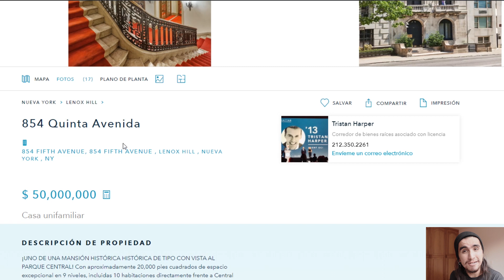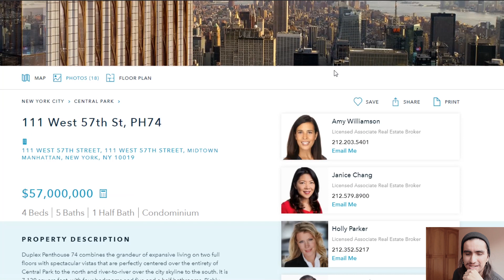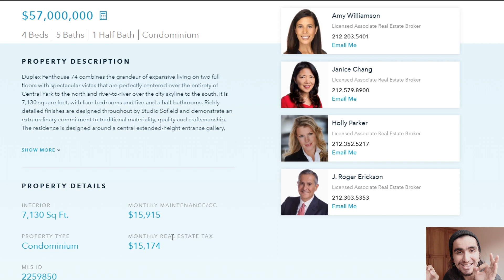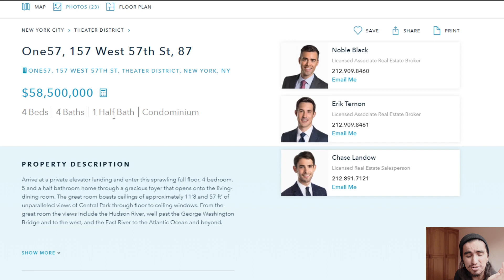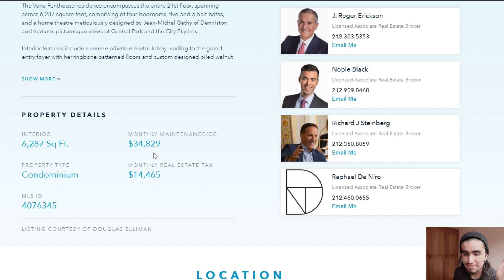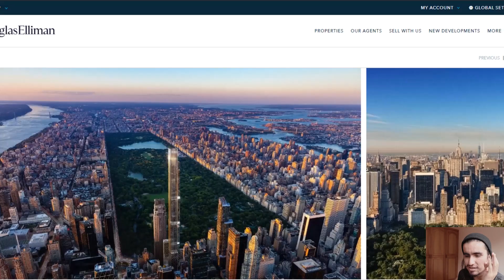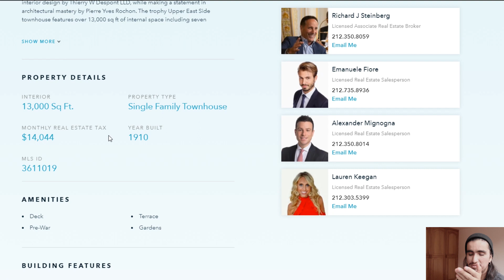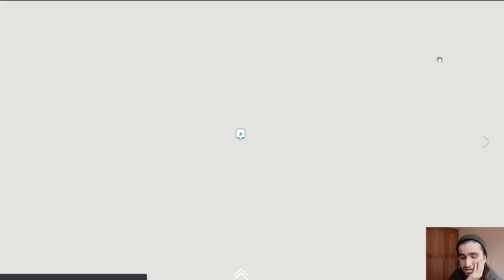Los apartamentos y casas (mansiones) MÁS GRANDES y CAROS de NUEVA YORK - Propiedades de Lujo NYC -